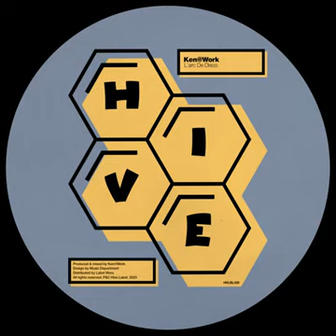Ken@Work - L'arc De Disco